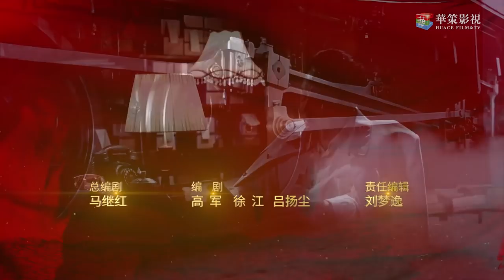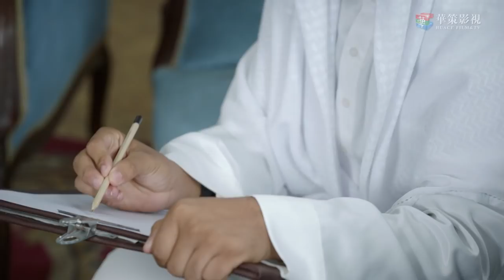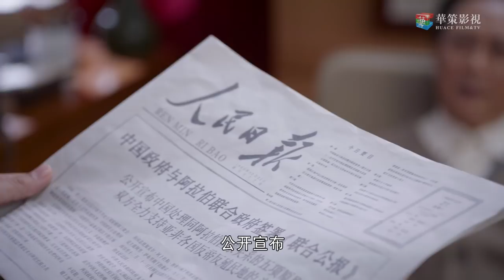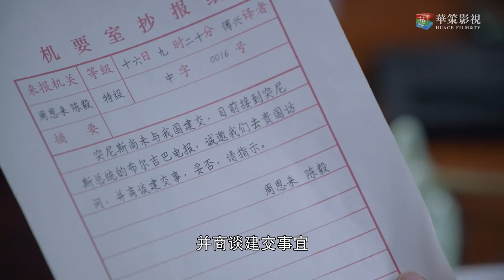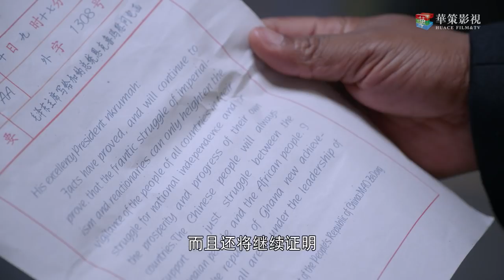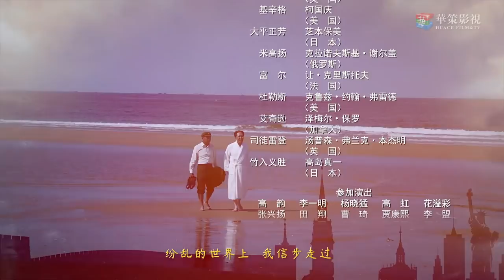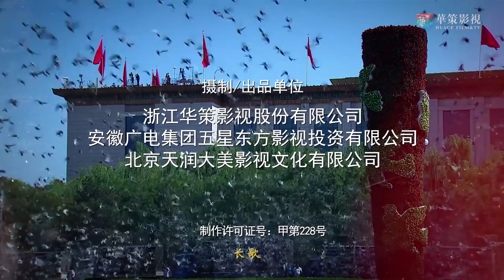【外交风云】第29集 周恩来冒险访问加纳 | ENG SUB | Diplomatic Situation EP29（唐国强、孙维民、郭连文、卢奇主演）